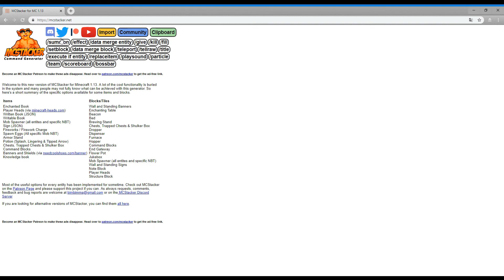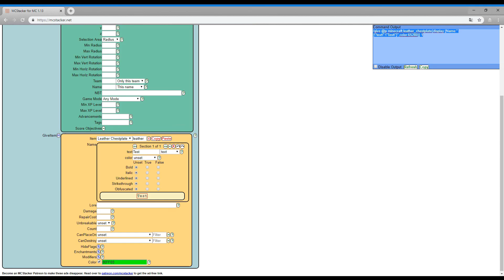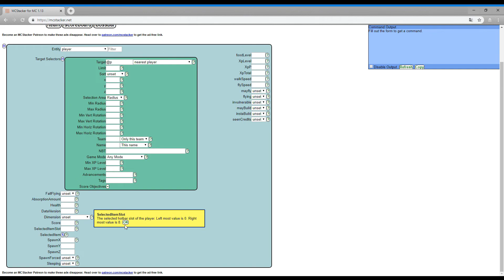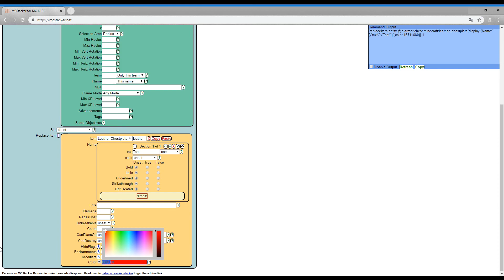WAS macht DIESE RÜSTUNG!? [CMD - City St.1 #31]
Öffne Mich ("Mehr anzeigen")

Ja Hallo Leute und damit Willkommen in der Videobeschreibung.

Commandblock - City ist ein Projekt zusammen mit dem Crazy_Builder171.
Unser Ziel ist es über die nächsten Monate eine große Stadt zu erbauen
die durch Commandblock Technik aufgepeppt wird.

Neue Folgen gibt es im wechsel,
jeden Freitag um 20 Uhr bei mir
und jeden Sonntag um 15 Uhr auf dem Kanal von Crazy_Builder171.

🎤 Mein Mikrofon Equipment 🎤
Mischpult Kabel
XLR Kabel

Für euch entstehen KEINE extra kosten!